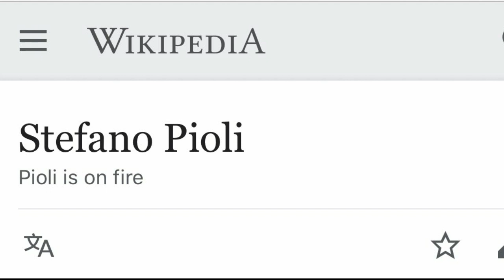BOBAN DEMANDA AL MILAN! EL AMOR DE PIOLI! ZAHA? IBRA Y LA NIEVE! NUEVO LESIONADO! NOTICIAS AC MILAN!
TODOS los tipos de video que se suben regularmente al canal:
1- Videos de fichajes del AC Milan
2-Post y Pre partidos del AC Milan (Serie A, UEL, UCL, Copa Italia)
3-Hablando de un jugador (Video entero hablando de un mismo jugador)
4-Noticias del AC Milan
5-Videos vlogs (Ocasionalmente) de mi (Viajes, Experiencias y mas!)
6-Especiales (Concursos, Metas de Subscriptores y mas)
7-Videos desde el San Siro en Milano, partidos y mas!
8-Preguntas y Respuestas!
9-Tops
10-Tags